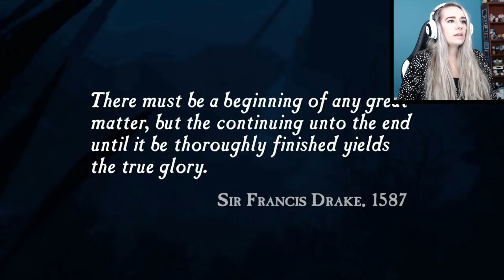El Dorado - Uncharted: Drakes Fortune: Pt. 1 - Blind Play Through - LiteWeight Gaming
In this blind play through of Uncharted: Drakes Fortune we are introduced to Nathan Drake, Victor Sullivan, and Elena Fisher, find El Dorado, and blow up a German U-Boat!

Contributors:
Dan C.
Fabi
Riley
Helen
Josh C.